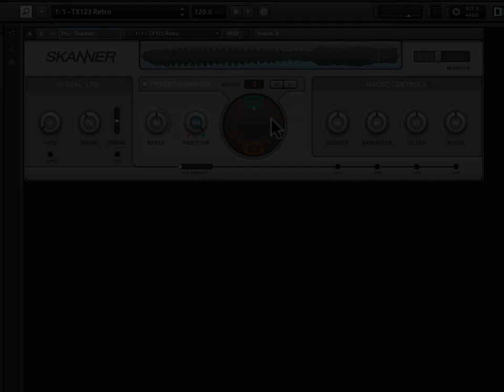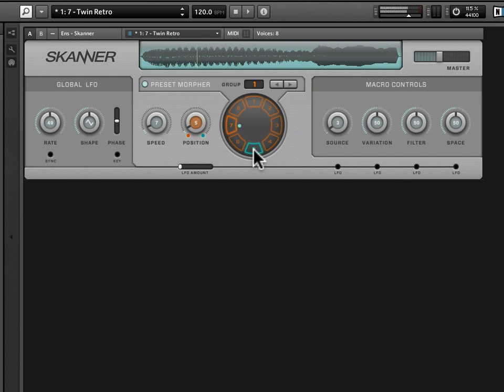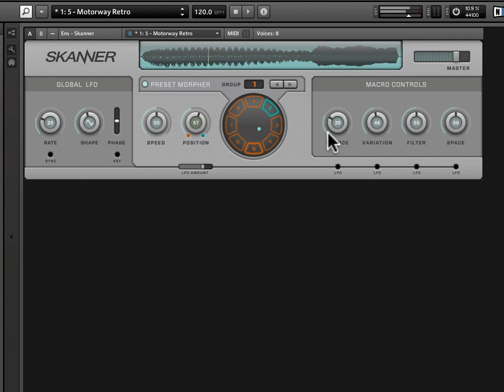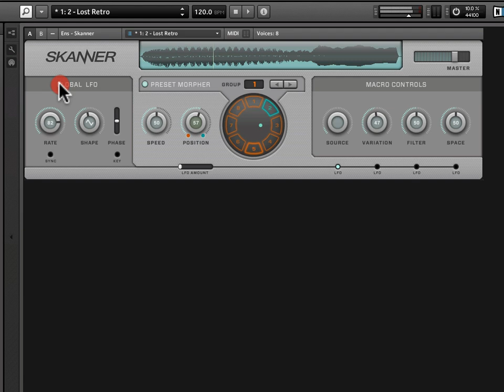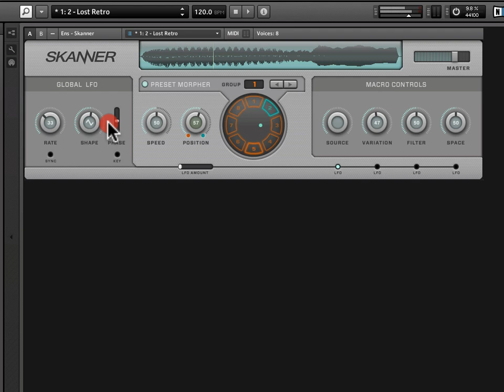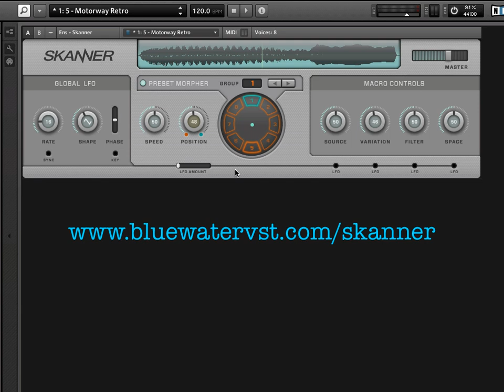Introduction to SKANNER - Part 1 - Intro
Get the free "How to Build a Sampler in REAKTOR" video course

Finally, someone pulls back the veil on SKANNER, the sample-manipulating juggernaut for the REAKTOR platform.